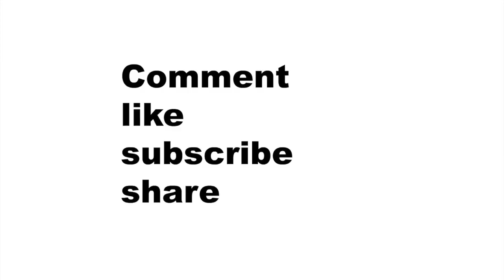NBA hot topic should Memphis trade Marc Gasol and rebuild or keep him and mike conley?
like on face book please sign up for the newsletters and check website for exclusive content like draft coverage and the rest of the rebuilding series